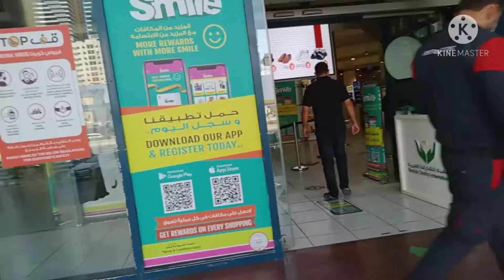Ansar mall shopping